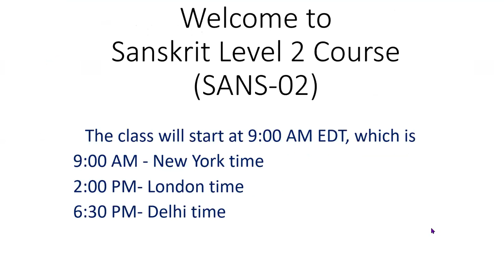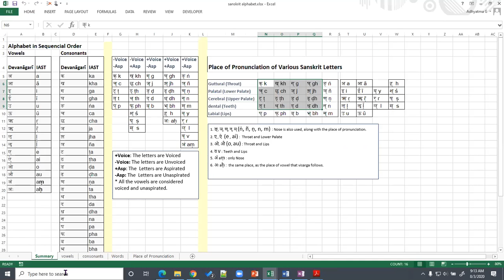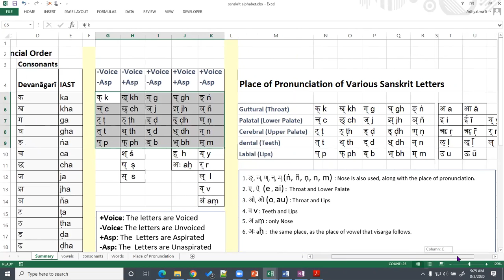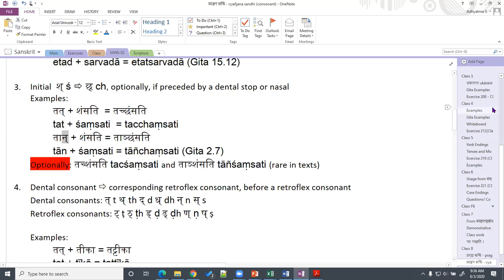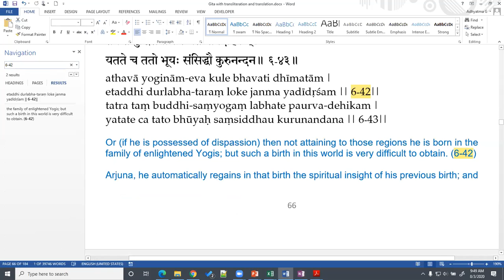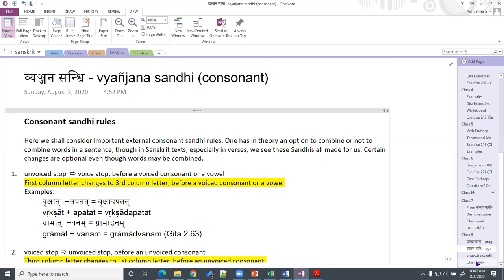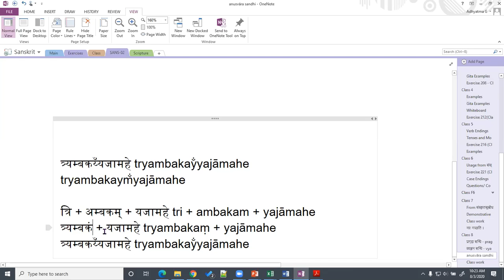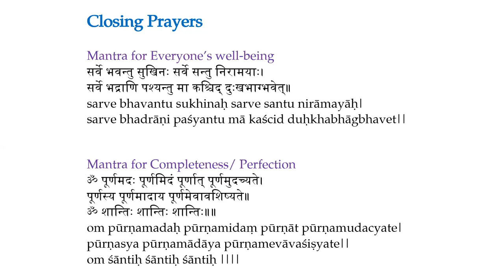Class-08 Sanskrit Course Level-2 (SANS-02) 03-AUG-2020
Kriya Yoga Institute is happy to offer a few courses on learning Sanskrit and in-depth study of scriptures, using detailed Sanskrit grammatical analysis.

This is class 8 of the course SANS-02 (Level-2 Sanskrit Course). This is a course of 18 classes and it is based upon the textbook  - संस्कृतसुबोधिनी Samskrta-Subodhini: A Sanskrit Primer by Madhav Deshpande.
Prerequisites: SANS-01 (Level-1 Sanskrit Course).

Class notes, exercises, and solutions are available for this course. To access this material, please register using the following link and we’ll send you the email, containing the coursework.